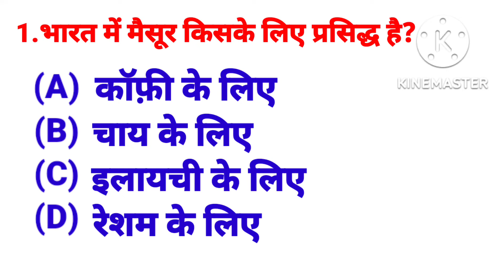gk ||short viral video||भारत मे मैसुर किस के लिए प्रसिद्ध है? || please my channel subscribe 🙏🙏🙏🙏🙏🙏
gk ||short viral video||भारत मे मैसुर किस के लिए प्रसिद्ध है?